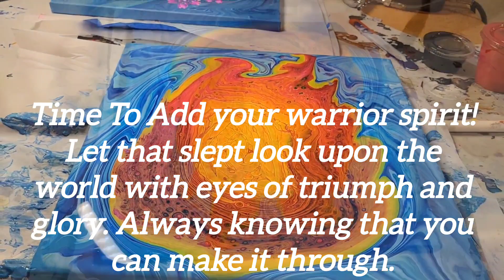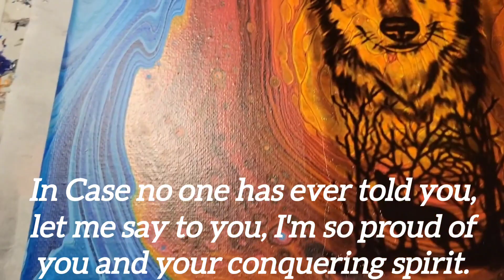🔥🐺"Still Standing"Wandering Straight Double Acrylic Pour Enchanced🐺🔥(99)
"Still Standing"
12x12"

Technique:  Wandering Straight Double Acrylic Pour Enchanced

Pouring Medium: (2:1)

2 Parts Floetrol (US)
1 Part Liquitex Gloss Gel (think a dollop of Daisy from the commercial back in the day and that is the measurement by which to go from. Whether that be a full dollop, half dollop, double dollop, you get the drift)

Paint to PM: 1 Part Paint to 2 Part of Pouring Medium (1:2) –Depending on richness of color I am going for, I sometimes use less paint.

***NO WATER, NO SILICONE ***

Thank you for sharing in my journey!!!